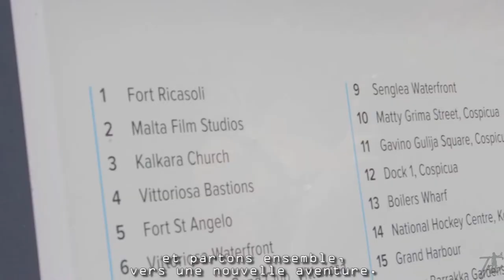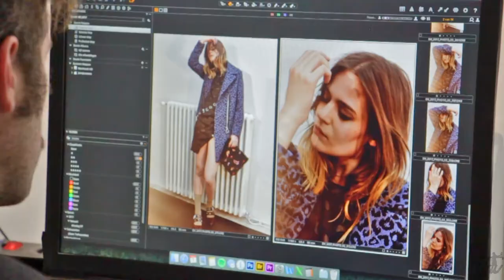WHO AM I Episode 1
▶ Watch 3 videos on my channel and also like.

This is a mash up of 10 episodes in 1 as an introduction to this new YouTube channel.

Huge thank you to the talented artists who contributed to this video;

David Candaele
Benjamin Fosse
Charlotte de Menten
Caroline Heymans
Reginald Forrest
Guillaume Verriest